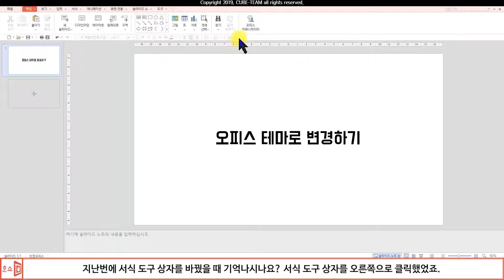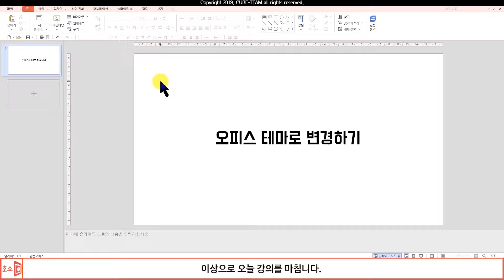한쇼 (Han show) 2018 강좌 #004 오피스 테마로 변경하기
여태까지 한쇼 레이아웃을 뜯어고치고 스킨을 바꾸며 한쇼를 쓰는 방법을 배웠습니다.

그리고 오늘도 마찬가지입니다.

이번 시간에는 평소에 Office Power point만 사용하다가 한쇼를 사용하게 되어버린 분들을 위한 강의입니다.

한쇼 내부에 탑재되어 있는 Office 테마에 대해 알아보겠습니다.

그럼 시작하시죠.

* 대본

안녕하세요 여러분, 이번 시간에는 마이크로소프트의 파워포인트를 사용하시다가 오신 분들을 위한 강의입니다.

한쇼 2018에서는 Office에서 넘어온 사용자들을 위한 편의 기능을 제공하고 있습니다.

가령 예를 들어 이번 시간에 강의할 단축키의 Office 화 기능이 그것이죠.

굉장히 간단한 방법으로 가동할 수 있으므로, 강의가 좀 빨리 끝날 것 같습니다.

지난번에 서식 도구 상자를 바꿨을 때 기억나시나요? 서식 도구 상자를 오른쪽으로 클릭했었죠.

지금도 똑같이 해주시면 됩니다. 오른쪽으로 클릭한 뒤, ‘사용자 설정’으로 들어가 주세요.

자 여기서 메뉴 및 도구 상자와 단축키 탭의 위쪽을 바라봐주시기 바랍니다.

테마라는 글자와 함께 Drop down list 버튼이 보이실 것이에요.

벌써 감이 오지 않으십니까? Drop down list 버튼을 클릭한 뒤, Office 호환을 눌러주세요!

그럼 잠깐의 버벅댐 뒤에, 메뉴와 단축키가 Office의 Power Point의 느낌이 나게 재배치됩니다.

이 상태로 설정을 누르시면 모든 메뉴와 단축키가 완전히 재배치가 됩니다.

지금 당장 사정이 생겨서 Office 파워포인트는 못 쓰고 한쇼를 써야 하는 상태라면 이 기능을 써보세요!

여러분의 본래 실력을 100% 끌어내 주지는 못해도, 손 놓고 포기하는 상황은 없을 겁니다.

이상으로 오늘 강의를 마칩니다. 시청과 구독 감사드립니다.

* 참고 영상

* 예시 영상

* 사용된 소프트웨어 : Premiere pro CC 2018, Power point 365, Vegas pro 16 suite, Media Encoder CC 2018, MOVAVI Slideshow maker, Davinci Resolve 15. Hanshow 2018

밝고 경쾌한 BGM | ♬HYP - With